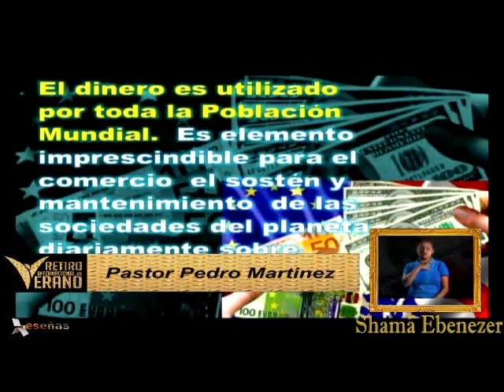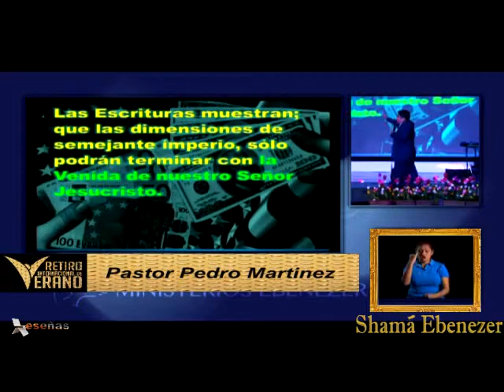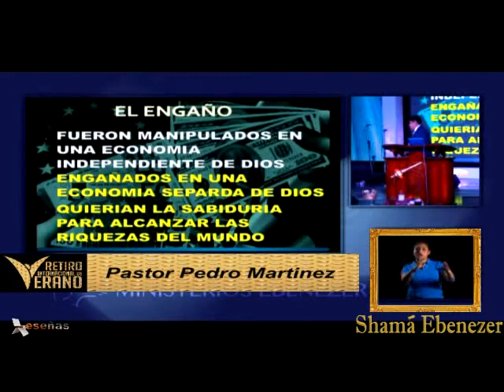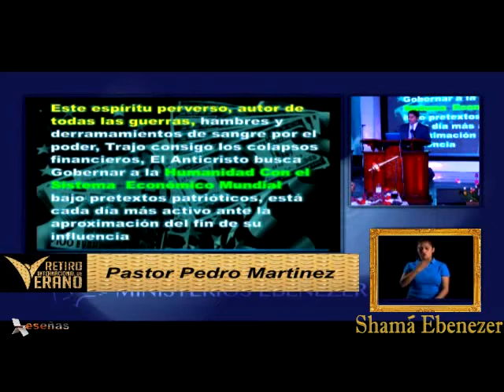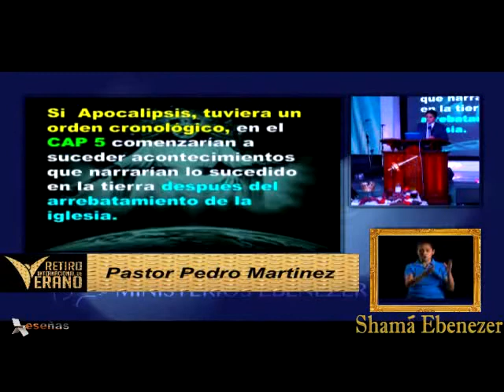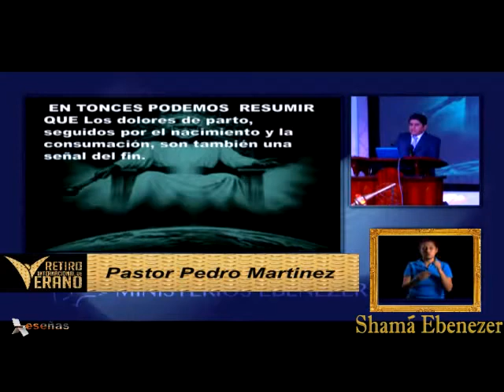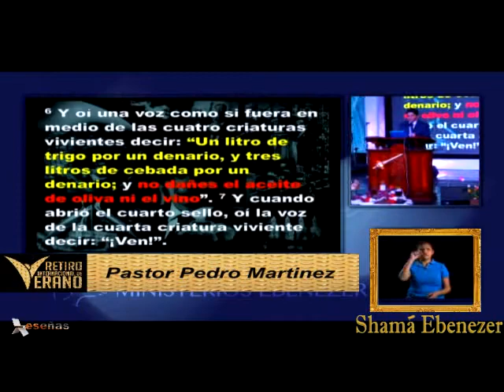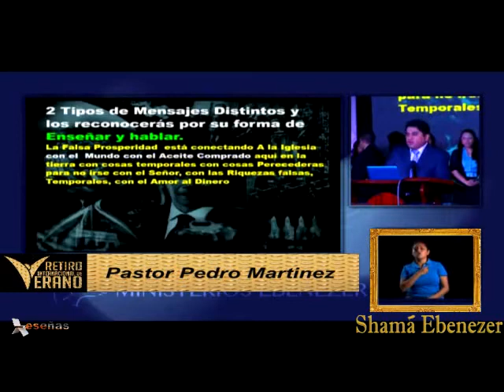La Crisis Económica Mundial Pastor Pedro Martinez Retiro de Verano 2015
Predicacion en El Retiro Pastoral Internacional 2015
Tema: " La Crisis Económica Mundiall " por el Pastor Pedro Martinez
de los Ministerios Ebenezer Guatemala